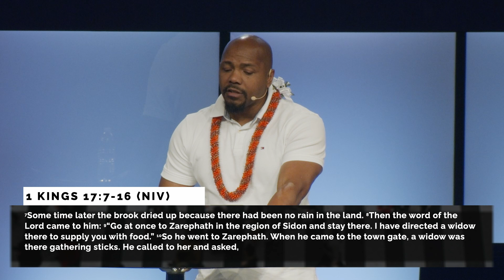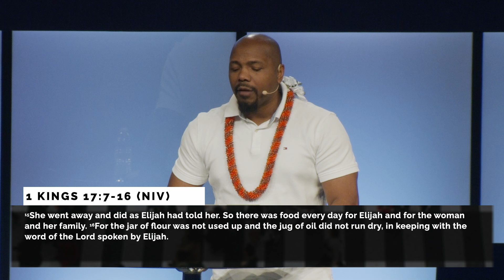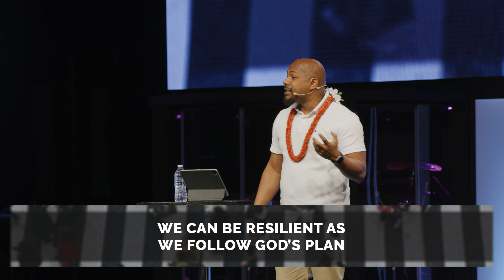"SUPERNATURAL PROVISION" Reggie Roberson, Lead Pastor King's Park International Church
Resilience comes from being able to navigate life from one season to
the next. What we once depended on for comfort and provision in one
season can dry up. God desires to move us out of complacent comfort
and into His purpose. The prophet Elijah had to navigate a season of
drought where sustenance was brought directly to him through food from
the ravens and water from the brook (1 Kings 17:2-6). That season ended,
and God was preparing to provide for Elijah another way. He led Elijah to
minister to a widow who would provide for him

Pastor Reggie Roberson
Sunday July 9, 2023 Live at 9:15 AM